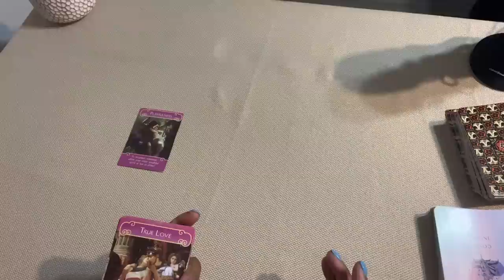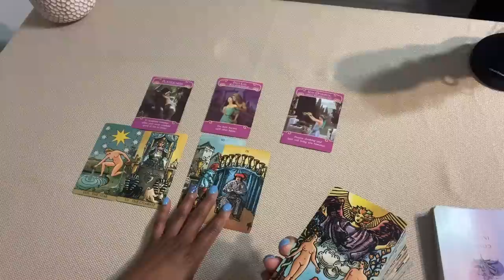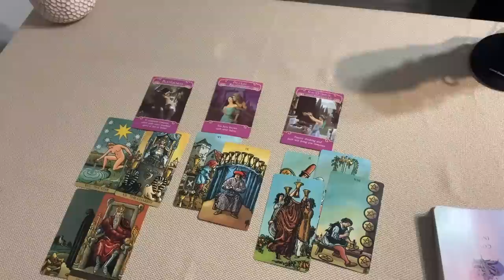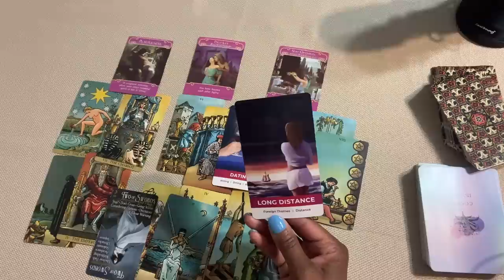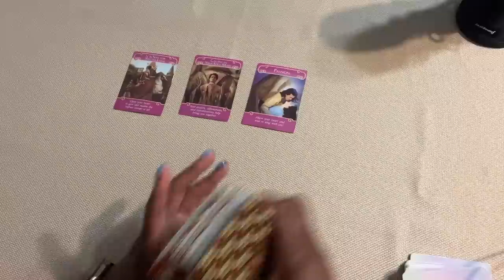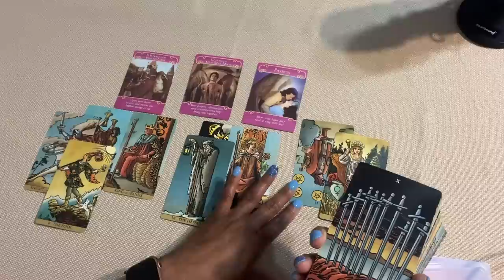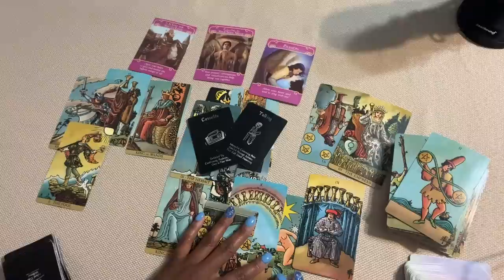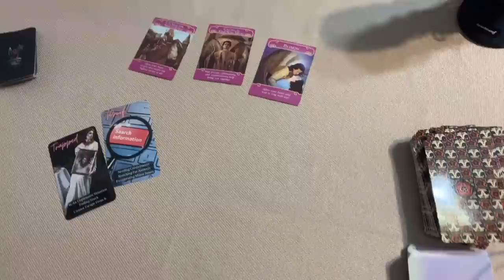🔥SAGITTARIUS ♐️ ARE U READY TO SETTLE DOWN 💕MARCH 2023,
💎PERSONAL READINGS💎

Thank you so much for all your love and support ❤️❤️ I Love you 😘 sagittarius